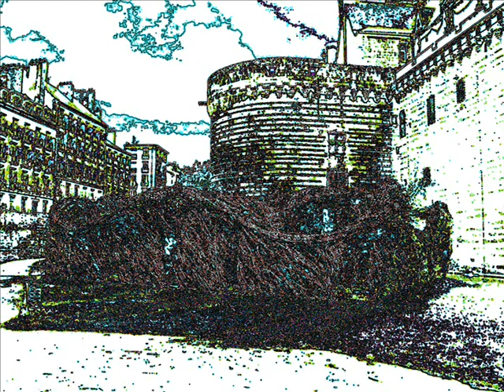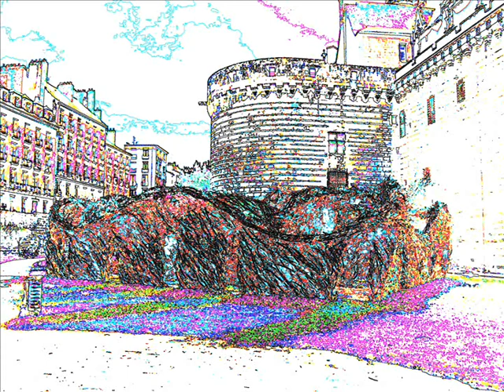Douves du chateau des ducs de Bretagne (Nantes)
par Eric (guitares)